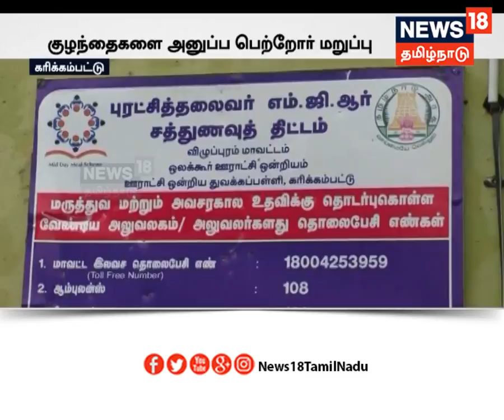விழுப்புரம்: பிள்ளைகளை அரசு பள்ளிக்கு அனுப்ப பெற்றோர்கள் தயங்குவது ஏன்?